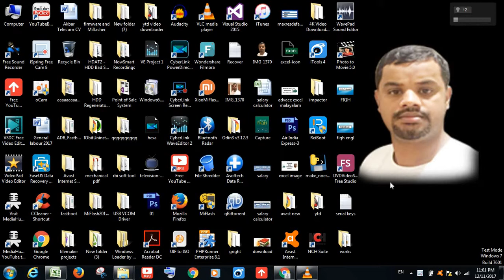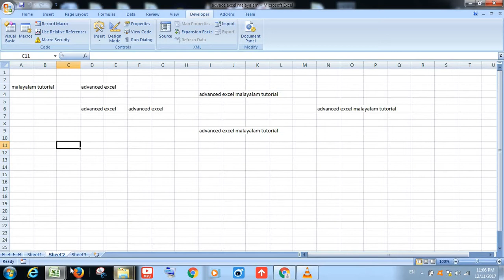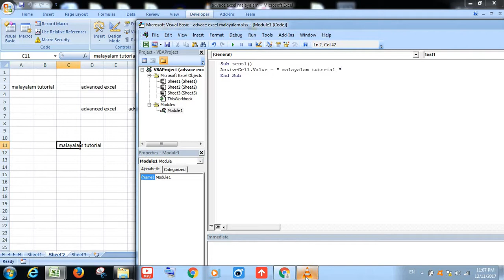Advance Excel VBA Malayalam tutorial 8 (sub procedure )